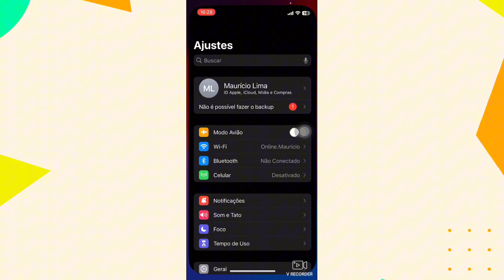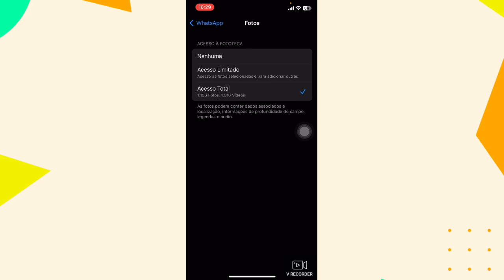Por qual motivo as fotos e vídeos do iPhone não estão aparecendo no WhatsApp? Como resolver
Eai galera.
Nesse vídeo você vai saber por qual motivo não estou conseguindo ter acesso fotos do iPhone no aplicativo WhatsApp.